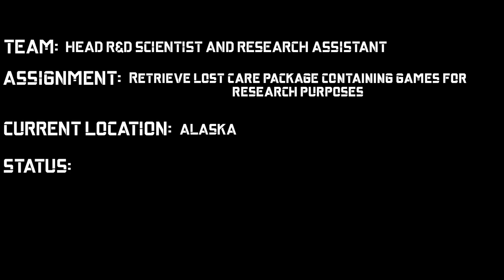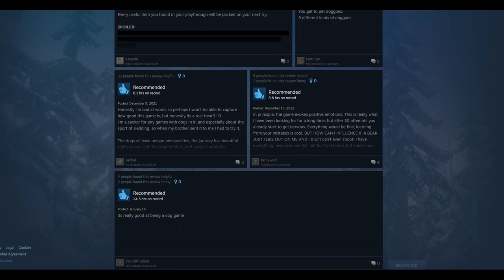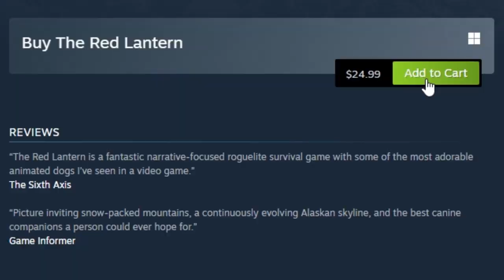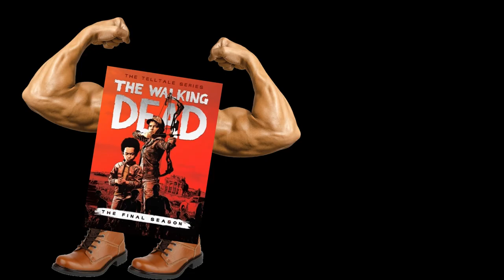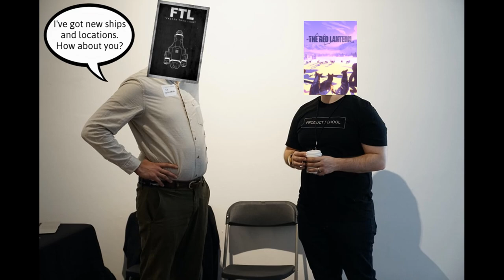Should you play... The Red Lantern?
In this episode, Kal_Wardin reviews "The Red Lantern," a survival rogue-lite about sled dogs that released on the Epic Games Store in 2020. So, what I'm saying is that it actually released in 2021.

Anyway, let's hope the game's bark is worse than its bite. I mean, I hope the experience isn't woof... I mean, rough.

Also, there's some plot about recovering games and rat clans. Don't worry about it.